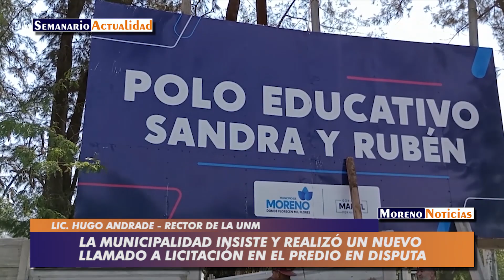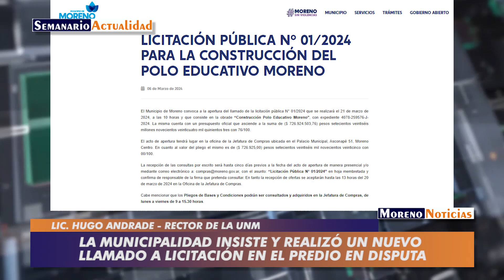La municipalidad insiste y realizó un nuevo llamado a licitación en el predio en disputa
Luego de cumplirse el primer aniversario de la usurpación del predio que tenía en custodia la universidad Nacional de Moreno por parte del municipio local, un nuevo llamado a licitación para la construcción en ese lugar del Polo Educativo comunal sacudió el tablero. El presupuesto oficial asignado es de 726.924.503,76 pesos y fue publicado el 6 de marzo en la página web de la municipalidad. Cabe recordar que el proyecto es para oficinas administrativas de educación, como el Consejo Escolar. Las tierras están ubicadas en Merlo entre Corvalán y Remedios de San Martín. Las consideraciones del rector de la UNM Lic. Hugo Andrade